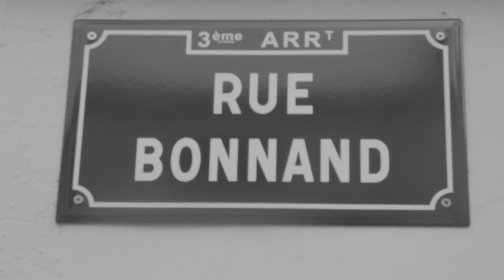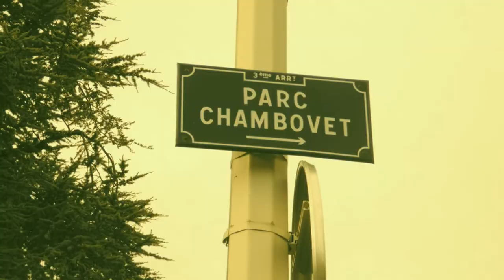Incroisables - Dévore (Clip)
Rap : INCROISABLES
Beat : CRASSE
Clip : Le Taxi Mauve
Extrait de l'EP "ANDERSON" disponible en écoute et télechargement sur bandcamp :
VP003Records 2020